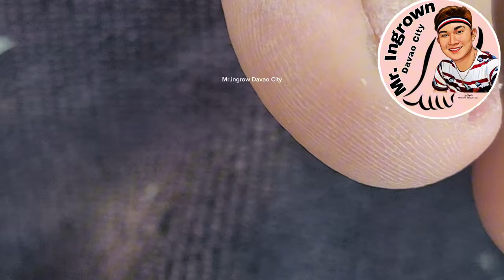Subrang madikit ang nakabaon na kuko sa gilid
Embrace it, cherish it, and revel in its beauty! We cordially invite you to visit our salon and experience our personalized services, provided by our skilled stylists and complemented by top quality products.Sherwin Ladrido salon .We are located at:Phase1 blk56 Lot6 deca Homes Mintal Davao City.